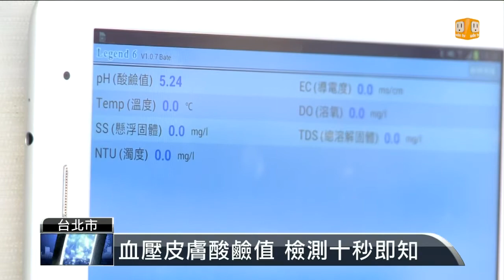【2013.10.04】台北國際儀器展 健康檢測十秒鐘 -udn tv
第十二屆台北國際儀器展，在世貿一館登場，不但展出高科技專業精密儀器，還有健康檢測機，在十秒鐘內，就可以知道自己的身體狀況；還有在室內就可以栽種蔬果的LED燈，一起來看看。